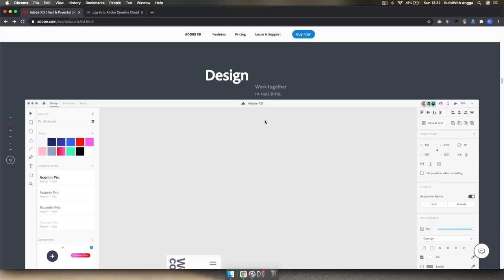Trailer Kelas Adobe XD untuk Designer Pemula [GRATIS]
Hi people with the spirit of learning, pada kali ini kita akan mempelajari adobe xd untuk designer pemula: